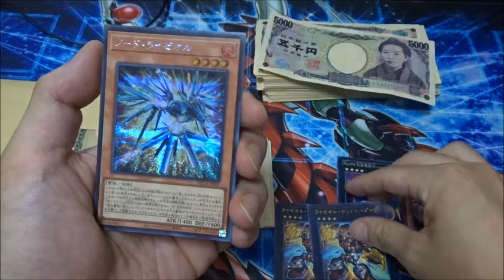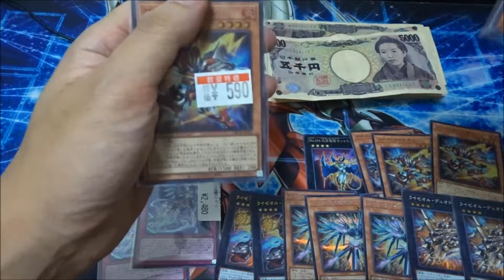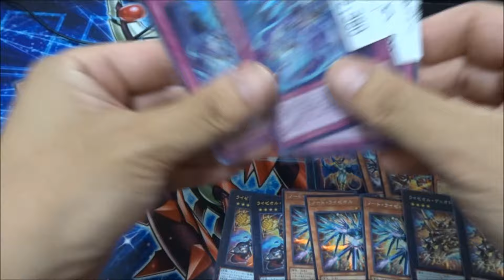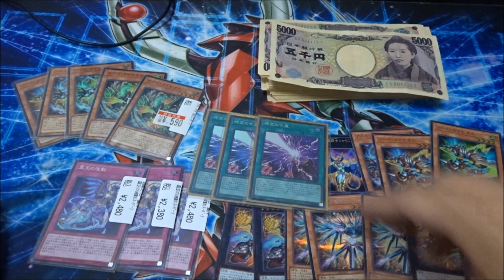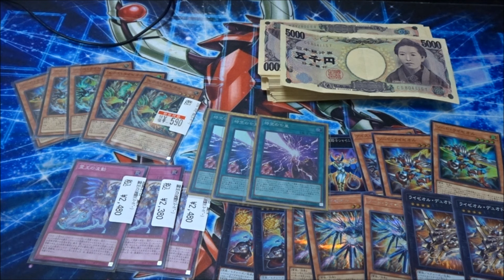【遊戯王】後悔してもいい、それに負けない強さを持てるならば【購入品紹介】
カードショップやネットショップで買った品物を紹介してます！

【wktkのYouTubeチャンネル】
【Amazon欲しい物リスト】